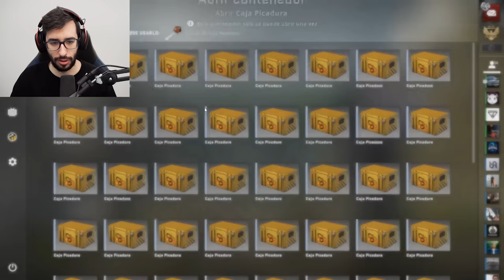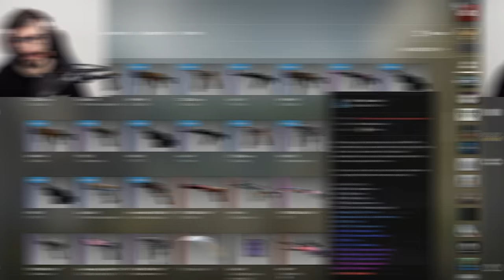LA CAJA MATAYOUTUBERS | APERTURA NUEVA CAJA SNAKEBITE